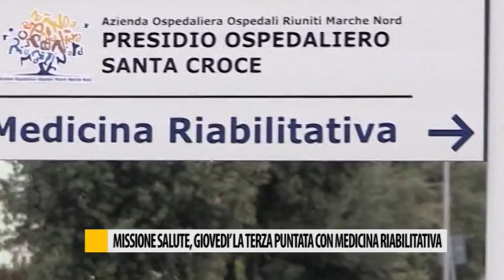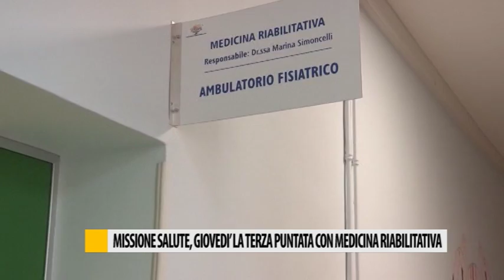Missione Salute, questa sera la terza puntata con Medicina Riabilitativa